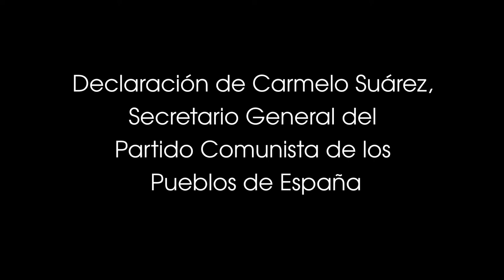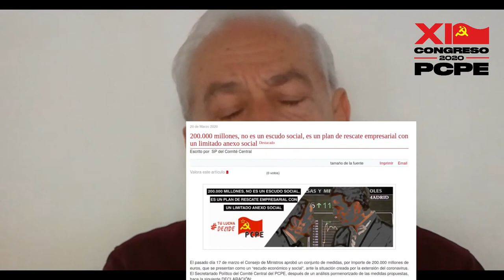Segunda declaración de Carmelo Suárez, Secretario General del PCPE, 21 de marzo 2020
Exigimos la aplicación inmediata de las siguientes medidas para defender la salud del pueblo trabajador

Ante manifiesta incapacidad del Gobierno para responder con eficacia ante el desarrollo de la epidemia de coronavirus en nuestro país, el Secretariado Político del Comité Central del PCPE, mediante esta DECLARACIÓN, pone en conocimiento de la clase obrera y de los sectores populares sus propuestas de urgencia para cambiar la forma en que se está gestionando esta situación, y conseguir con ellas defender la salud del pueblo, y evitar que el capitalismo use este sufrimiento social para fortalecer sus posiciones clasistas antisociales.